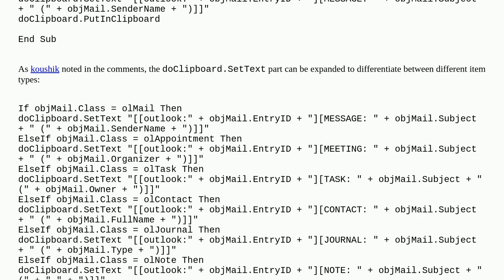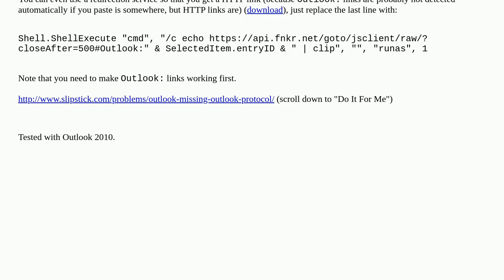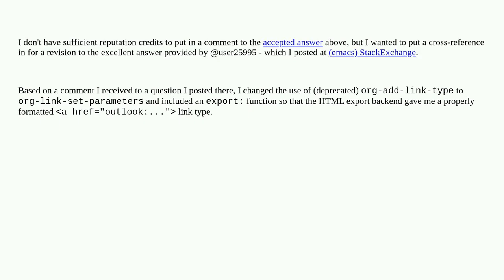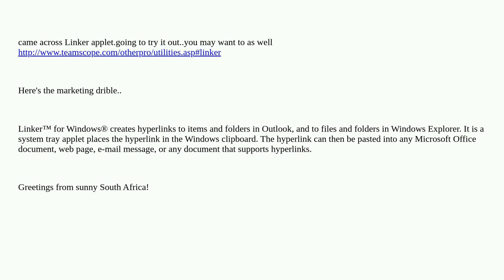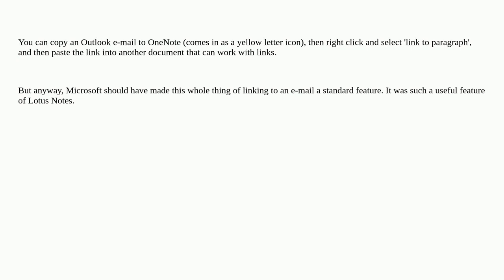Can I create a link to a specific email message in Outlook?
A special thanks goes out to the awesome community

  org-mode url emacs microsoft-outlook email